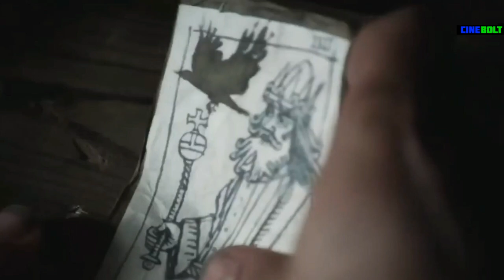Top 5 Awesome Fantasy Series On Netflix, Amazon Prime, Disney+ | Best Fantasy Shows 2023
Hello and welcome to Cinebolt. In today's video, we will showcase the top 5 best, and awesome fantasy web series, which are available on Netflix, Amazon Prime Video, Hulu, and Disney Plus. To make sure you don't miss out on any of the web series, we strongly suggest you watch the whole video, and also subscribe if you haven't already, it is very much appreciated. This list has some of best and awesome fantasy shows in the world. All the series have great storyline, beyond the imagination fantasy worlds beyond the imagination, awesome and amazing thrilling action, simmering romance and more. If you enjoy and like watching fantasy series, then this top 5 awesome fantasy web series are a must watch. And i have also mentioned their current IMDB as well. Some of the series on this list are some of the highest rated imdb fantasy series in the world which you do not wanna miss.

If you enjoyed this video, then be sure to give it a thumbs up, and also subscribe to the channel, for more videos recommending you the best movies and series to watch right now.

Top 5 Amazing SCI FI Web Series To Watch In 2023 | Best Science Fiction Series 2023

TIMESTAMPS/CHAPTERS:

00:00 - Intro
00:36 - Midnight Mass
01:18 - Siren
02:04 - Moon Knight
02:47 - Penny Dreadful
• 03:39 - Emerald City
• 03:55 - Atlantis BBC Channel
• 04:10 - The Outpost
04:28 - Jonathan Strange & Mr. Norrell